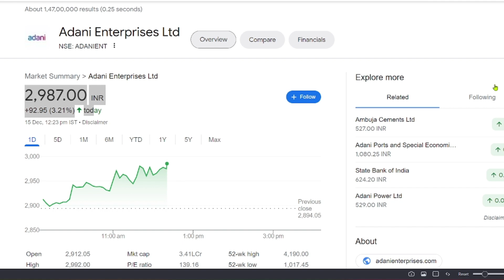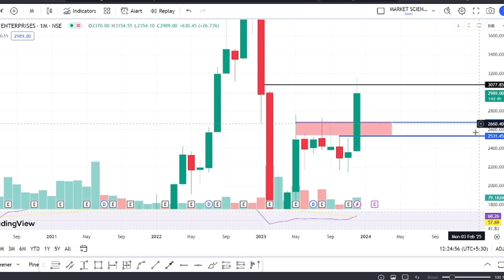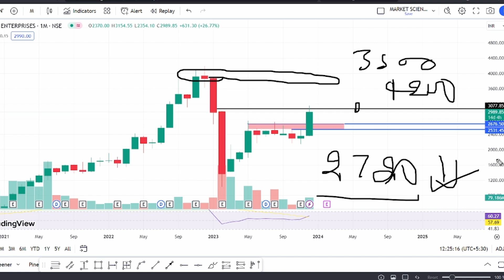Adani Enterprises Share Latest News || Hold Or Sell || Target price || Must Watch